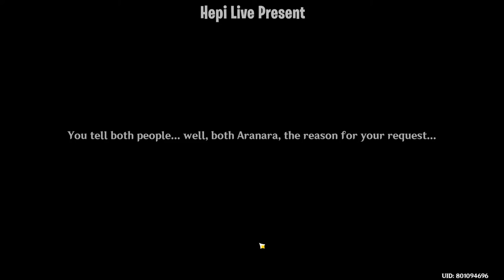Dream Nursery Quest | Aranyaka Part 2 | The World Of Aranara | Sumeru World Quest Genshin Impact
Dream Nursery Quest | Aranyaka Part 2 | The World OfAranara | Sumeru World Quest Genshin Impact
hepi bakal kasih tau Dream Nursery Quest | Aranyaka Part 2 |
The World Aranara | Sumeru World Quest Genshin Impact
Genshin Impact
Jadi pantengin terus videonya Let's go.
Time Stamp
00:00 Opening
00:11 Star Quest
00:58 Get Vintage Lyre GO to Aranara
04:13 Play The Rythem
04:50 Complete The TRial Of the Phantasmal Seed
06:29 Play The Rythem
06:57 Talk To Aranara
07:27 Help Aranara
09:50 Go To the Place That Arama Mentioned
10:55 Eliminate The Vanagni Threat
11:43 Return To Silapna
12:37 Head To The House And Talk To Araja
13:43 Quest Completed
13:46 Unlock New Quest Adventure With Aranara
Next quest Adventure With Aranara
📜📜Sumeru World Quest Full Guide 📜📜
🙌 Tags🙌
🤝 Membership 🤝
🎀 Top Supporter 🎀
👑 RIZKX
👑 ARSH8723
👑 VELON MIOL
👑 HATSUNEMIKU
👨👨👧👦 Comunity 👨👨👧👦
🤝Partnership🤝
LENGKAP DENGAN GOOGLE INVOICE/RECEIPT
Makin Banyak Beli Makan Banyak Dapet Bonus😁
KELIPATAN LAIN TANYA DENGAN ADMIN